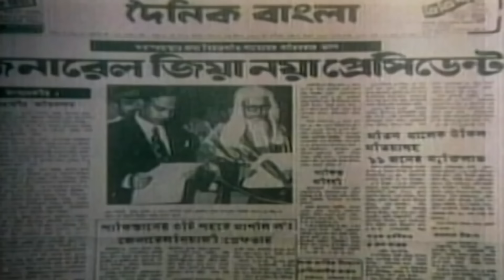এই দিনে সিপাহী-জনতার বিপ্লবে ক্ষমতায় আসেন তৎকালীন সেনাপ্রধান জিয়াউর রহমান